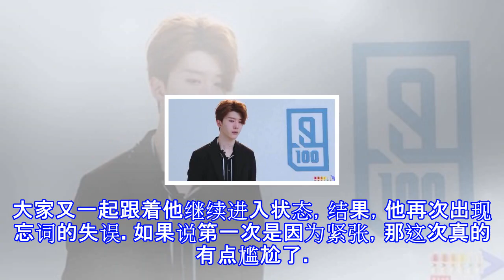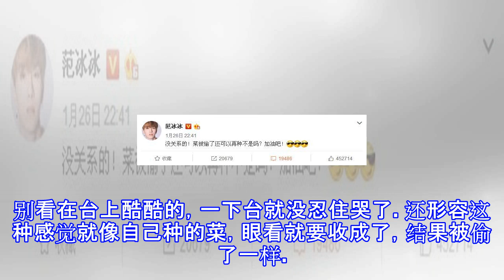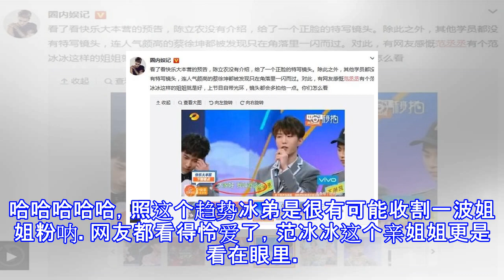范丞丞在《偶像练习生》崩溃大哭，范冰冰的安慰亮了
范丞丞在《偶像练习生》崩溃大哭，范冰冰的安慰亮了 最近很火的一个男团选秀节目《偶像练习生》已经播出两期了，这个节目要从100位练习生中最后选出9位出道，而且选谁出道导师说了不算，全由观众投票选出。画风一水儿的韩式花美男。这次最受关注的恐怕就是顶着冰冰弟tittle的范丞丞，因为姐姐的关系，大家一开始就对这位18岁的小男生格外关注。不止吃瓜群众关注，练习生们也格外关注，他一出场就有人感叹这个团队好精致哦。 然后是节目播出期间，除了导师张艺兴是主咖，就数范丞丞的镜头最多了。 即使是一群人的镜头，其他人都模糊了，视线也会因他而清晰。下周要上的快乐大本营也是，预告片里看，别人的镜头都是一扫而过，唯独他...